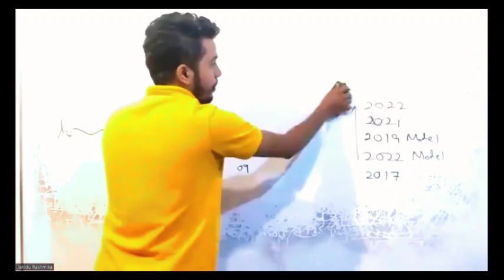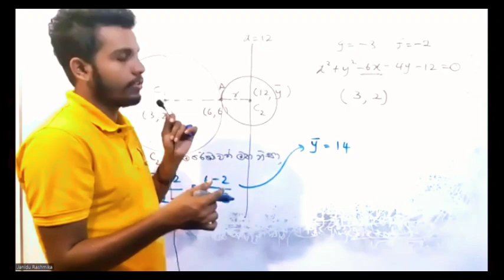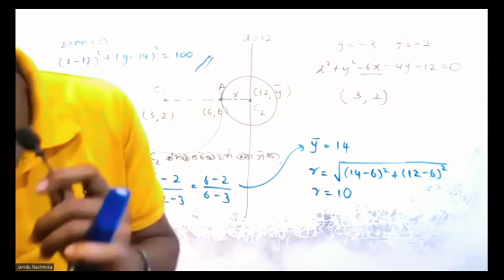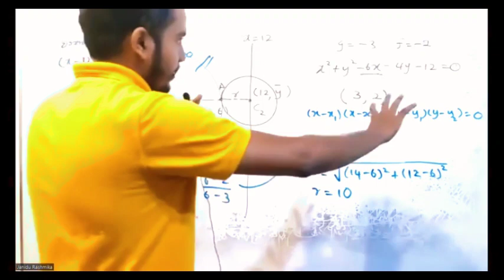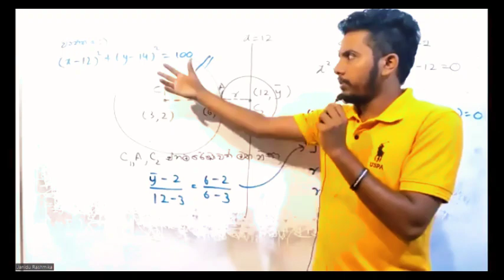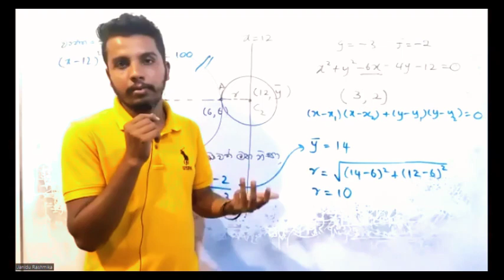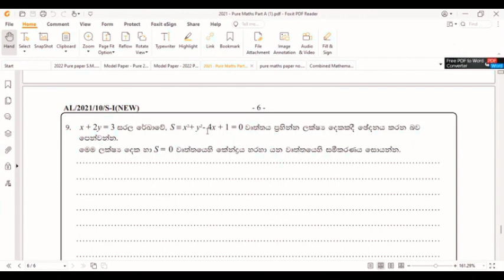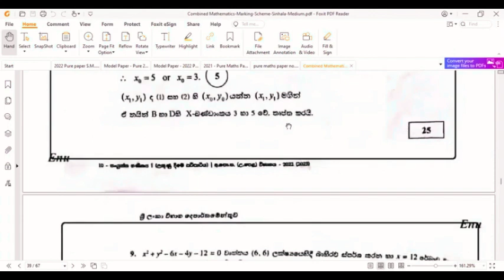වෘත්තය ගැටළුව විවරණය | Circle | 2022 A/L Combined Maths | Past Paper Discussion | Janindu Rashmika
සංයුක්ත ගණිතය හේතු සහිතව තාර්කිකව ඉගෙනගන්න එන්න අප හා එක්වන්න...

2024 A/L ළමුන් පහත telegram group එකට join වෙන්න.

2025 A/L ළමුන් පහත telegram group එකට join වෙන්න.

2026 A/L ළමුන් පහත telegram group එකට join වෙන්න.